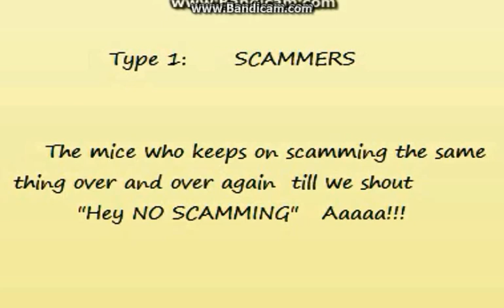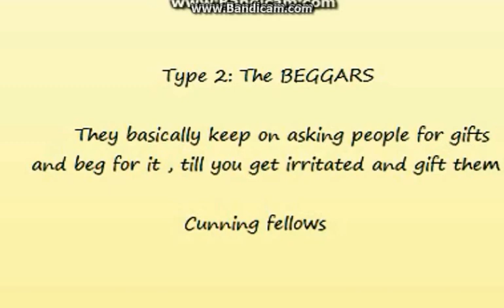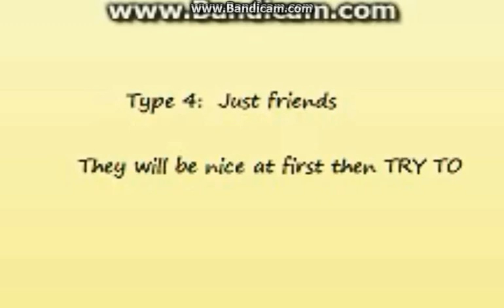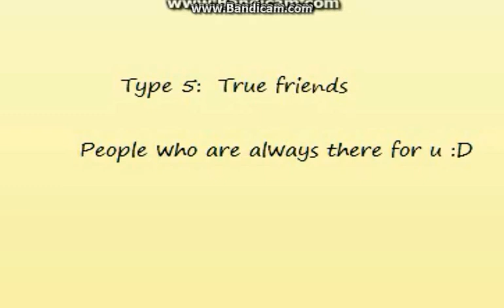Transformice - Types of Mice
Hi I'm Chinulinie . This video has some types of mice on tfm.
Comment Like and SUB :D
I'll do more too :D